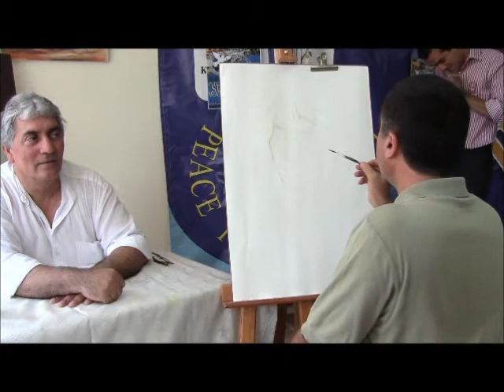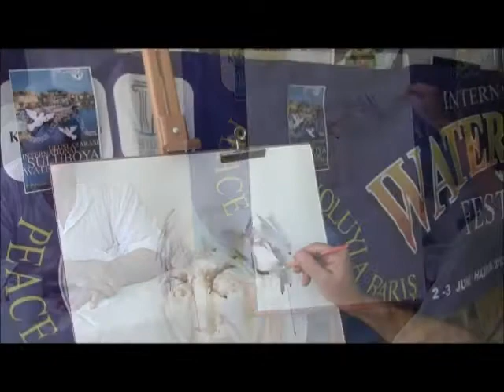Live Demonstration Video Pınar YILDIZ